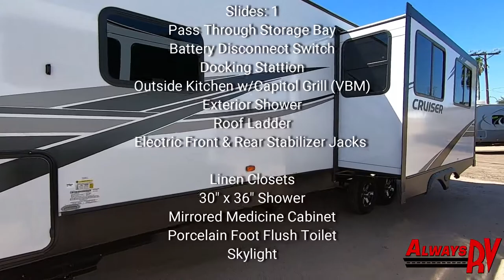2021 Crossroads RV Cruiser Aire CR28RKS - $39,900 - Always RV - Mesa, AZ - RV Sales & Financing